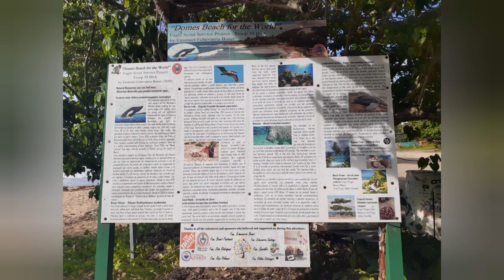Pelicans in the shade and a heron on the beach- by Cintron Productions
Hi guys! These pictures and clips were taken on December 7, 2022. We were exploring the coast, enjoying the pretty sights, I saw some brown pelicans (Pelecanus occidentalis) roosting in a shady tree by the ocean, I drew some pictures in the sand, we explored more of the coast and later I saw a little blue heron (Egretta caerulea) at the water's edge.

Brown pelicans have appeared a few times on my channel before but this is the first appearance of the little blue heron on this channel. Little blue herons are small herons that have a wide range, they live in much of the United States, the Caribbean and Central and South America. They nest in colonies in the trees and they eat fish, crabs and other small prey items. Usually they're seen alone as they forage for food, but sometimes they gather with other herons when they find a particularly plentiful food source. The adult little blue heron has a blue body and a purple-maroon head and a two-toned bill which is blue at the base and has a black tip. Their maroon heads become dark red during the breeding season. Adult males and females have the same coloration. Juvenile little blue herons, however, are completely white and look more like snowy egrets. The youngsters begin to lose the white feathers when they're two years old.

The music and sound effects I used belong to their espective owners.